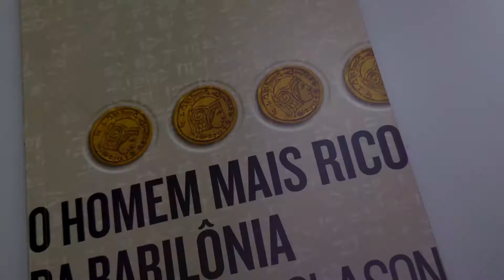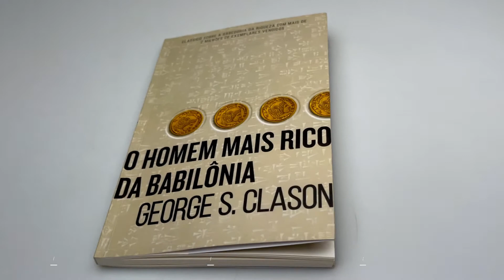O Homem Mais Rico da Babilônia | George S. Clason - Livrarias Família Cristã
Paginas: 160
Formato: 14 x 21 Cm
Editora: Harpercollins
Acabamento: Brochura
Autor: George S. Clason
Idioma: Português